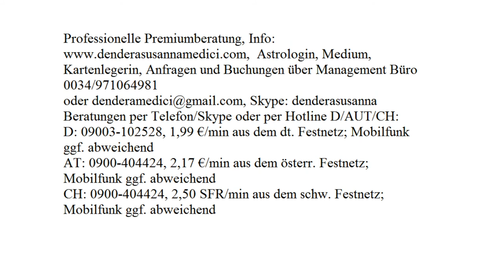Tägliche Glücksenergie: 11.08.2017 (Freitag)